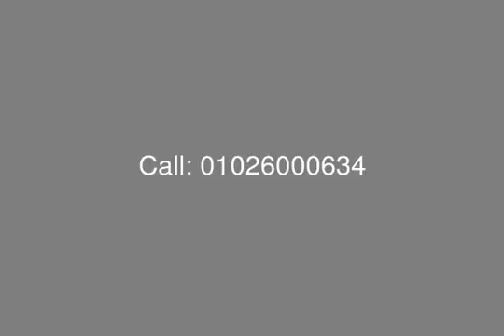Penthouse in SARAI Project 6 Years Installment Zero Down Payment - mls.com.eg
Egypt Real Estate , New Cairo , SARAI : For Sale in SARAI Project , Penthouse with Area of 240 M.SQ ( Including Roof Area 55 M.SQ ) , The Floor Plan Designed to Accommodate 4 Bedrooms , Reception , Dining , Kitchen , Terrace , 3 Bathrooms & Guest Toilette

Payment Plan :
ZERO Down Payment
Rest Equally Installment Over 6 Years
OR
Down Payment 10%
Rest Installment Over 7 Years